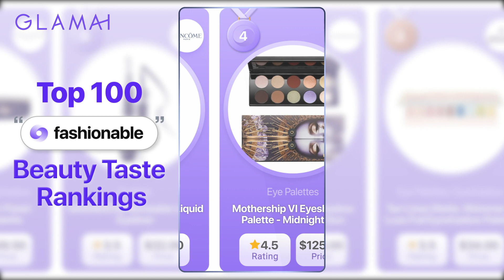Best fashionable eye makeup products from Sephora | Glamai Top 100 Rankings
Fashion is the armor to survive the reality of everyday life. 👗👡👢👜👖
These eye products are the ultimate armor to conquer every moment of your life! 🛡⚔️
Check out the best fashionable eye makeup products from Sephora!
Life is too short to not try these fashionable products! 💜